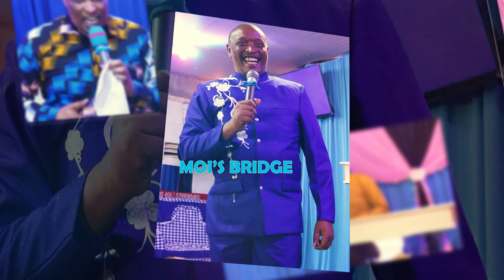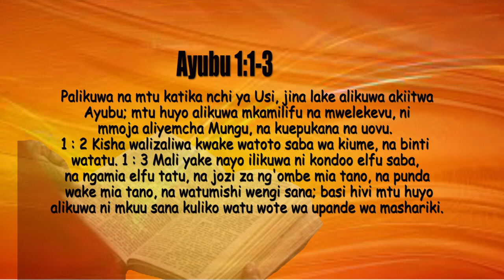Family Altars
How To Raise Family Altars